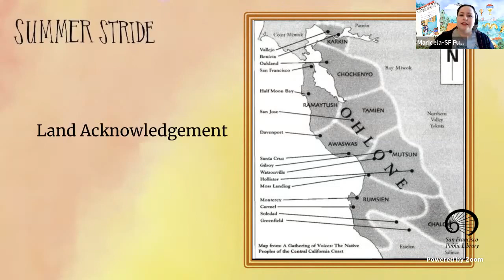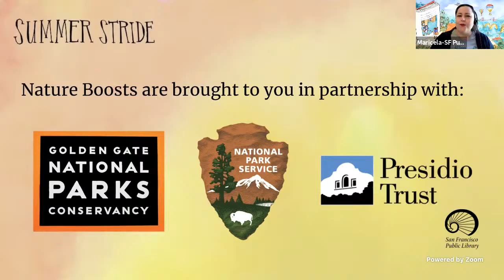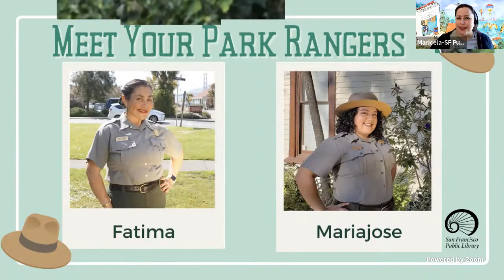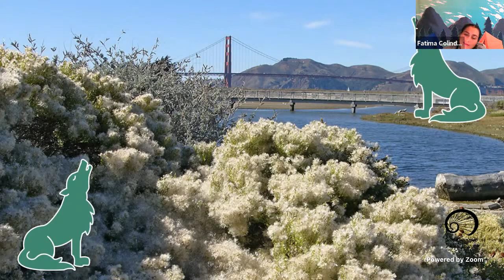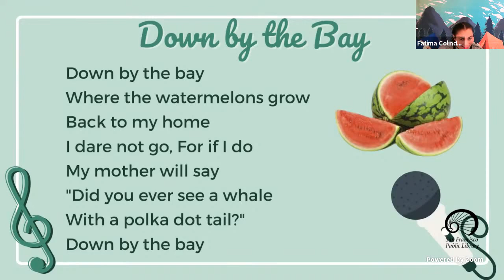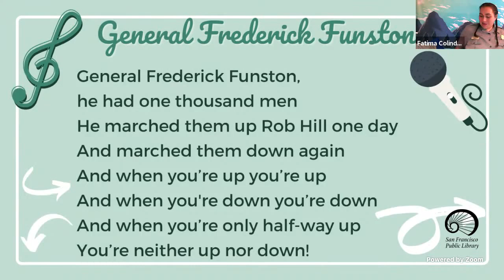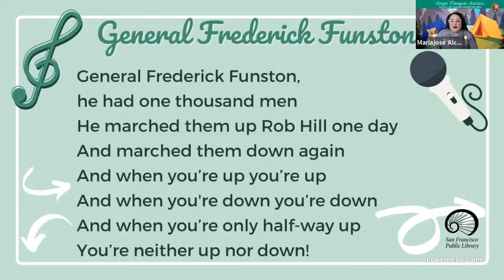Nature Boost: S'Morey Storytime Virtual Campfire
Are you missing the feeling of gathering with friends and telling stories? Join Rangers Mariajosé and Fatima in their live virtual campfire circle. Travel back to the ‘time before time’ when plants and animals could speak to each other. Hear about the adventure of Coyote the Creator and Earth Monster and sing silly songs about your National Parks. For kids and their families.